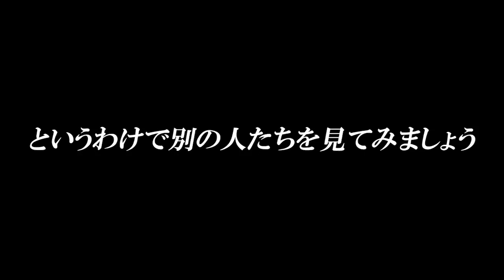はちみつロケット 「はちロケに1000円渡してみた」第2回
2018年3月4日(日)大阪万博記念公園
はちみつロケットのメンバーに1000円を渡して、どのようなお昼ご飯を買うかを検証する企画の第2回